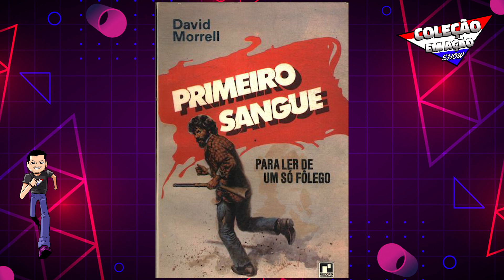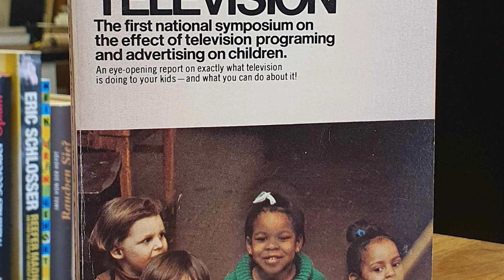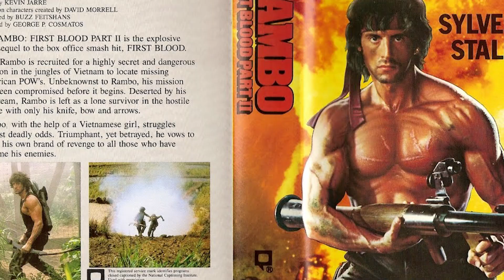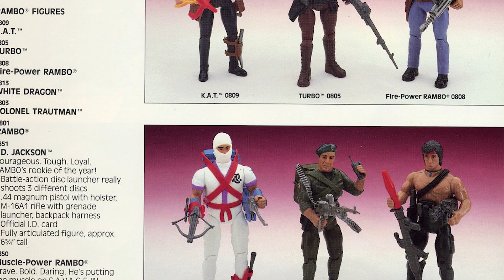O curioso caso do desenho animado do Rambo!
O Rambo foi uma verdadeira febre no mundo todo durante os anos 80. Com isso o herói conseguiu o impossível e migrou dos filmes de ação para o coração da criançada. O veterano do Vietnã ganhou um desenho animado e tudo mais. Mas será que foi tudo fácil para o velho Rambo? O desenho foi um sucesso? Por que foi cancelado? Bóra assistir esse vídeo para descobrir tudo isso e muito mais!

CRÉDITOS:
Roteiro: Teily Fábio
Apresentação: Teily Fábio
Câmera, Som e Fotografia: Poliana
Edição: Team Blue
Imagens e vídeos: Flávio "Flavin" Azevedo
Identidade Visual e abertura:  TeamBlue
Música de Abertura: PH Marcondes
Desenhos abertura: Michel Borges e Teamblue